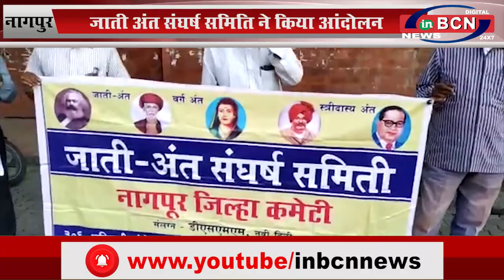जाती अंत संघर्ष समिति ने किया आंदोलन...INBCN NEWS